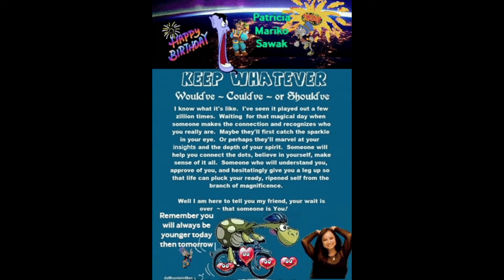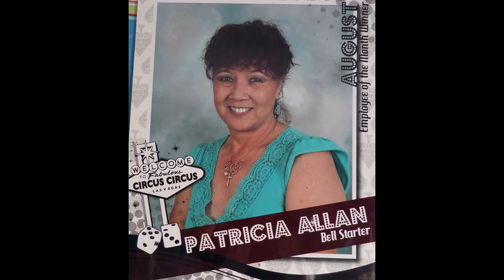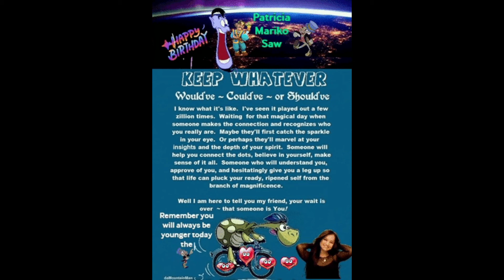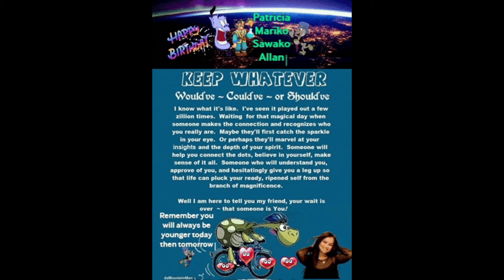January 2, 2022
Patricia the best of my life.